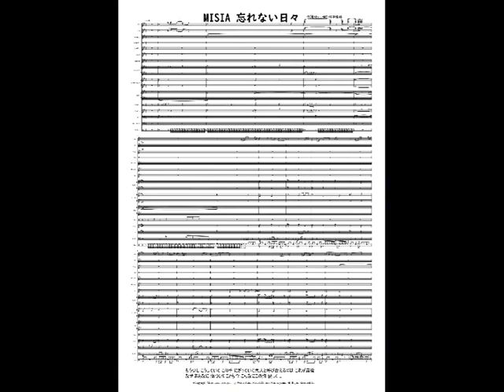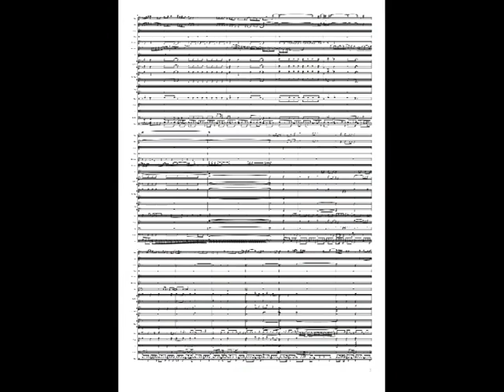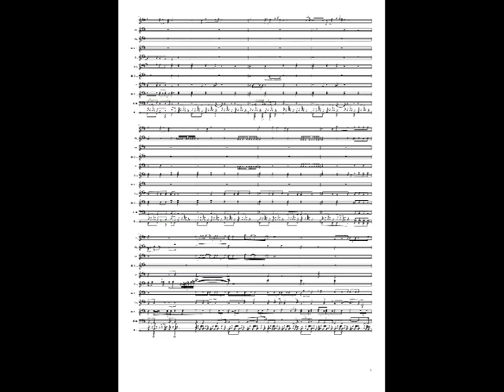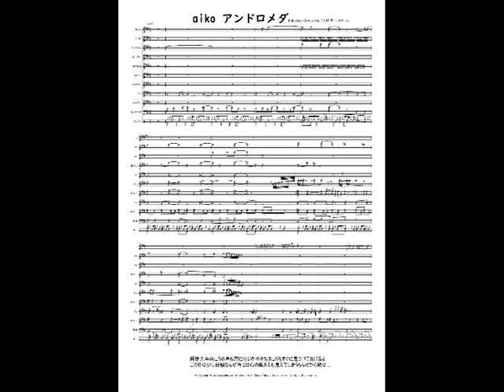MISIA 忘れない日々 楽譜 DTMer 歌ってみよう カラオケ 耳コピ きっと見つかる やればできる 絶対音感 ピアノ 吹奏楽 JPOP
作詞：MISIA 作曲：松本俊明. もう少し こうしていて この手 にぎっていて恋人と呼び合えるのは これが最後 なぜ あんなに 傷ついたことも今 こんなにこの胸 優しく ...